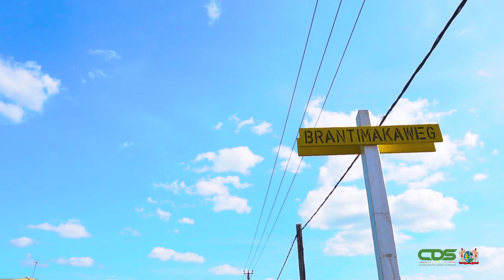MINISTER RIAD NURMOHAMED BRENGT BEZOEK AAN WEG NAAR ZEE